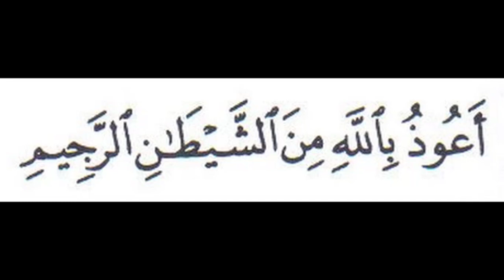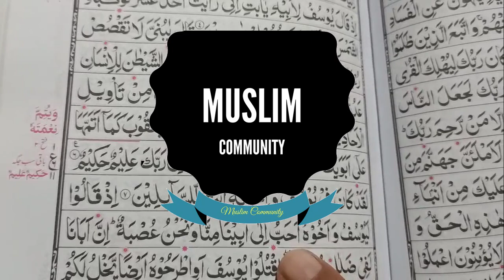Rajab ka Pehla Jummah ka Amal || Mohabbat ka Wazifa || Naraz Mehboob ko Razi Karne ki Dua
السلام علیکم؛
ناظرین ہم آپ کو اپنے " مسلم کمیونٹی " مین خوش آمدید کہتےہیں ناظرین رجب کا پہلا جمعہ ہے اس دن میں محبت کا ایک خاص وظیفہ ہے ان لور لوگوں کیلئے کہ جن کا محبوب ناراض ہے بات نہیں کرتا۔ یا بالکل ہی رابطہ ختم کردیاہے۔ اور آپ اسی کو ہی اپنا محبوب بنانا چاہتےہیں تو اس کیلئے آپ کے بہت کوشش کی ہے پر کچھ فائدہ نہیں ہوا ۔ اور بہت سے وظائف بھی کر لئے پر محبوب واپس نہیں آرہاہے تو پریشان ہونے کی کوئی بھی ضرورت نہیں ہے۔ بس آپ ایک بار رجب کے پہلے جمعہ کو یہ عمل کر لیں ان شاءاللہ آپ کا محبوب جہاں بھی ہوگا جتنا بھی ناراض ہوگا۔ جب تک وہ آپ سے ملے گا نہیں تب تک اس کو سکون نہیں ملےگا۔ اور اگر بالفرج آپ یہ عمل پہلے جمعہ کو نہیں کر سکے تو پریشان ہونے کی ضرورت نہیں ہے ۔ رجب کے جو باقی جمعے ہین ان جمعہ کےدن بھی آپ یہ عمل کر سکتےہیں ان شاءاللہ کامیابی ضرور ملے گی۔ اور آپ کا لور جہاں بھی ہوگا وہ آپ سے ضرور رابطہ کریگا۔ اور آپ کی زندگی کو خوشیوں سے بھر دیگا۔ اس طرح آپ کی زندگی مین دوبارہ بہار آجائےگی۔ اور آپ کی ہر پریشانی ختم ہوجائےگی۔ ان شاءاللہ ۔ اللہ پاک ہم سب کی ہر پریشانی ختم کرے آمین۔
Hello;
Audience, we welcome you to our "Muslim community". Audience is Rajab's first Friday. There is a special gift of love in this day for those people whose beloved is not angry. Or lost contact altogether. And if you want to make him your beloved then you have tried hard for it but to no avail. And there is no need to worry if the beloved is not coming back after doing many benefits. Just do it once on the first Friday of Rajab. In Sha Allah your beloved will be as angry as he is wherever he is. He will not rest until he meets you. And if you're not able to do that on the first Friday, you don't have to worry. You can do this on the rest of the Fridays of Rajab as well. Hopefully, you will get success. And he will definitely contact you wherever you are. And it will fill your life with joy. In this way spring will come again in your life. And all your worries will be gone. God willing . May God end all our worries. Amen.

;;;;;;;;;;;;;;;;;;;;;;;;;;;;;\_Social Links_/;;;;;;;;;;;;;;;;;;;;;;;;;;;;
You Tube Channel;

Rajab ka pehla jumma ka amal,
Rajab ke pehly jmma ka wazifa,
Rajab ka wazifa,
Rajab main mohabbat ka wazifa,
Mohabbat ka wazifa,
Mohabbat ki dua,
Mohabbat hasil karne ki dua,
Mohabbat milny ka wazifa,
Mehboob ke liye wazifa,
Mehboo ko hasil karne ki dua,
Naraz mehboob ka wazifa,
Naraz mehboob ko razi karne ki dua,
Naraz mehboob ko manane ka wazifa,
Wazifa for love,
Wazifa for lover,
Wazifa for love problem,
Wazifa for angry lover,
Wazifa for angry lover problem,